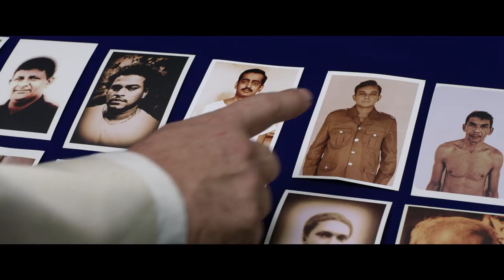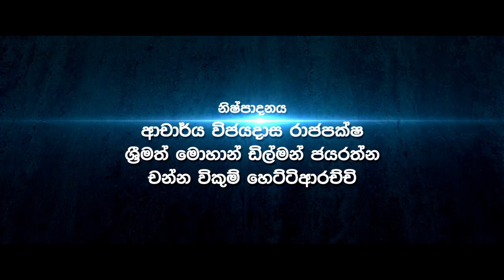Nidahase Piya - DS | Sinhala Film Trailer | Life story of the late D S Senanayake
Director: Suneth Malinga Lokuhewa.
Production Consultant: Saman Weeraman.
Producers: Dr. Wijayadasa Rajapaksha, Mr. Mohan Dilman Jayarathne, Mr. Channa Wickum Hettiarachchi, Mr. Sashthriya Rajaputhra Weerasinghe, Mr. Kithsiri Athulathmudali & Dr. Clarance Kumarage.
Executive Producer: Niroshan Padukka.
Co Producers: Ms. Shyamali Liyanage, Mr. Pathmasiri Ranawakaarachchi & Mr. Sirinimal Kathriarachchi.
Vocals: Amarasiri Pieris & Samantha Perera.
Lyrics: Prof. Sunil Ariyarathne.
Director of Photography: Chandana Jayasinghe.
Editor: Shan Alwis.
Colorist & Sound Editor: Praveen Jayarathne.
Assistant Director: Udaya Prasanna.
Production Manager: Iroshana Gayan Weerakoon.
Art Director: Dhammika Hewaduwaththa.
Costume Designer: Akyramboda Piyathissa.
Production Coordinator: Ranjan Prasanna.
Makeup Artist: Tharaka Adikari.
Hair Dresser: Ruchira Dineshka.
Still Photography & Videography: Mewan Liyanage.
VFX: Chathra Weeraman & Team / Chaminda Jayawardhana.
Media Coordinator: Anton J. Fernando.